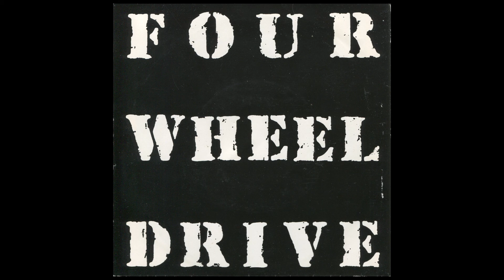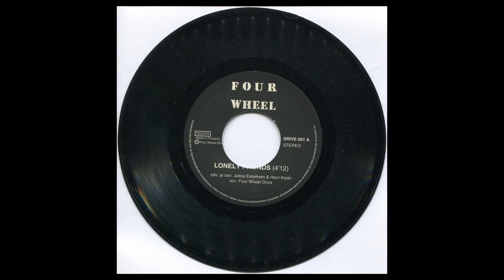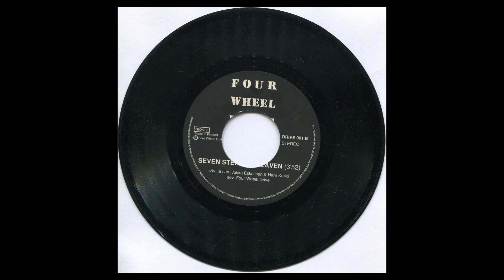Four Wheel Drive - Lonely Friends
Artist: Four Wheel Drive
Album: Lonely Friends / Seven Steps To Heaven -single
Track: Lonely Friends
Track#: A
Year: 1991
Country: Finland

7" Vinyl rip